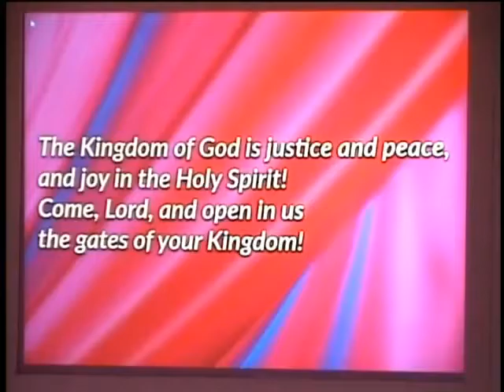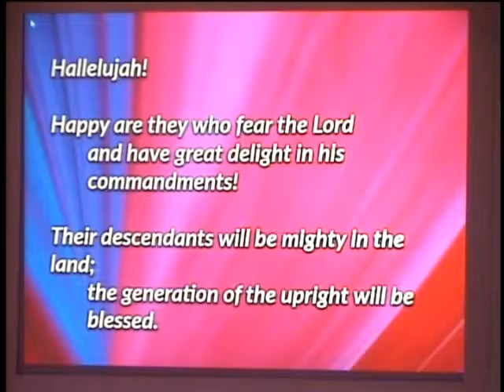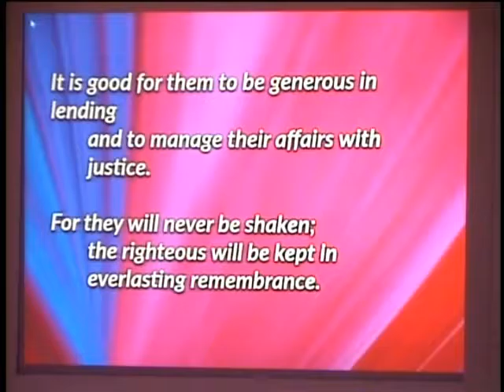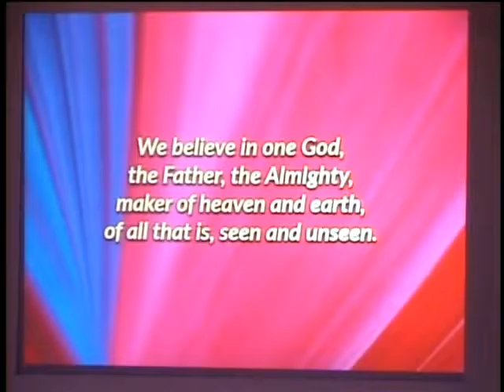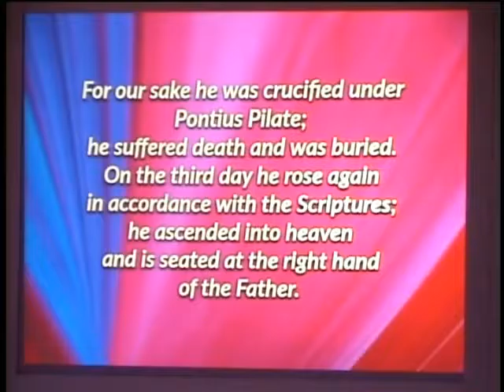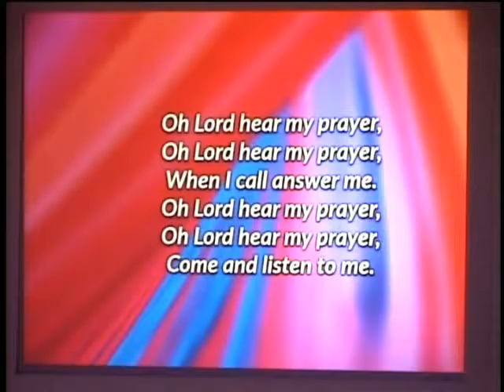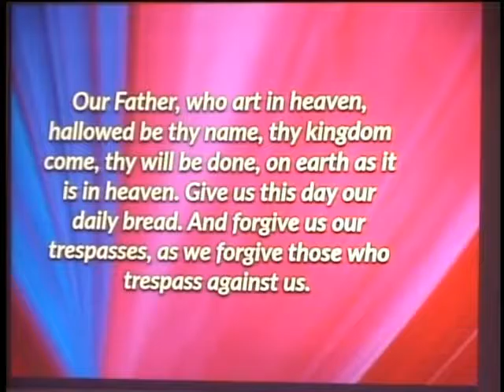The Fifth Sunday after the Epiphany - February 5, 2017